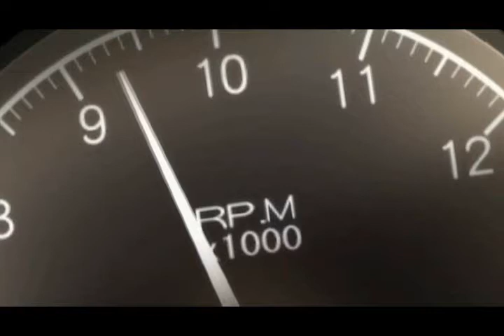AMV Promocional GoldTugAnime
Animação em português de Portugal